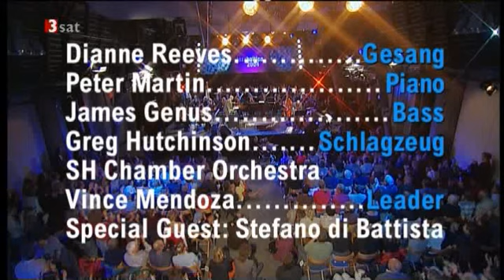Dianne Reeves - Obsession [15/15]